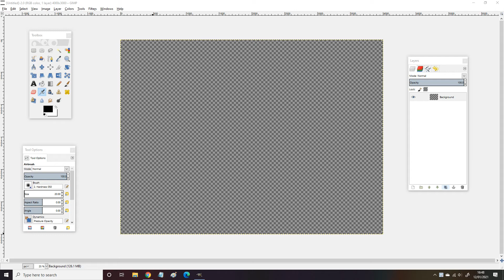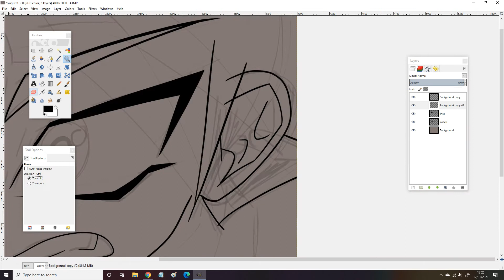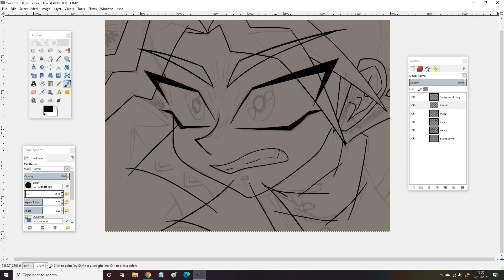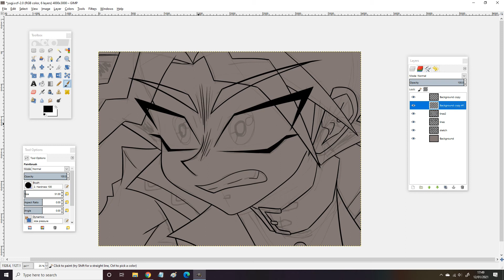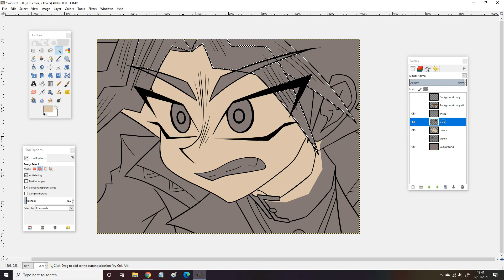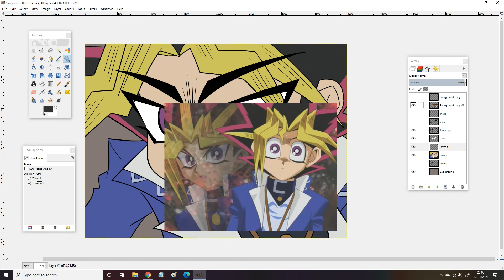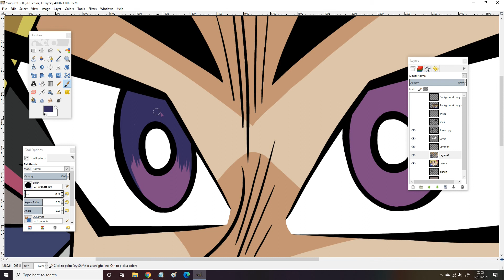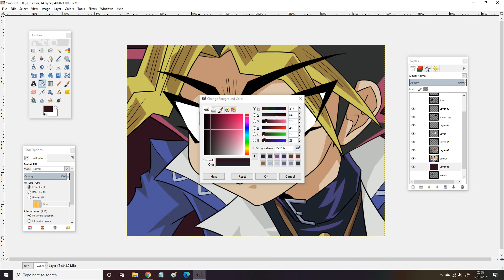Yami Yugi | Speedpaint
im really enjoying watching yugioh :D